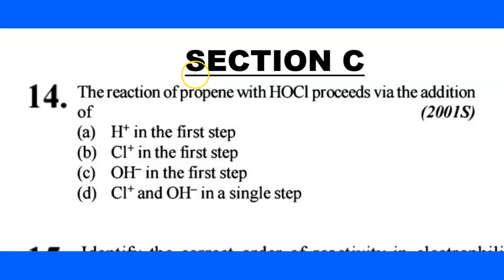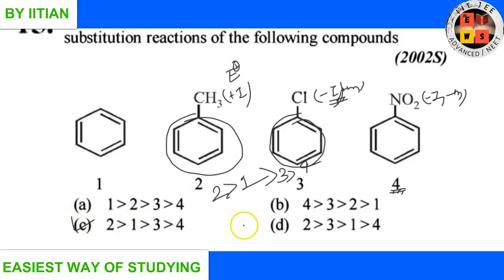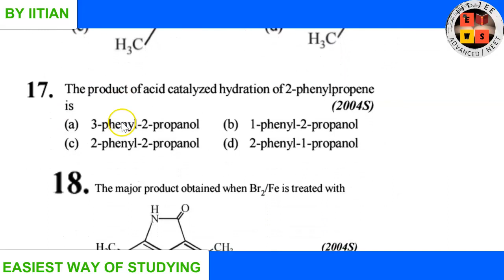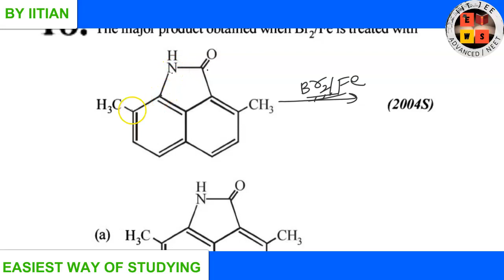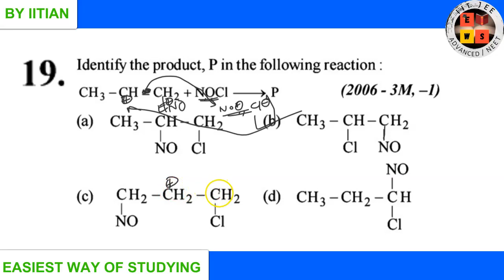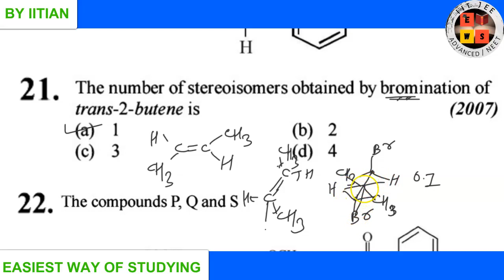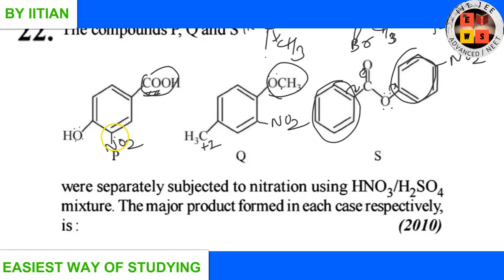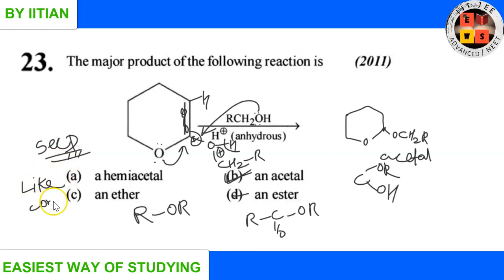Previous 42 year iitjee solution | Organic reaction mechanism | ORM2 | lecture3 | JEE | EWS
In this lecture , previous 42 year iitjee solution discussion of organic reaction mechanism(ORM2)
In this lecture, discussion start from question no 14 of Section C & in section C upto question no 23 will be discussed(section C completed).in the next lecture , from question no 1 of section D discussion will start.

jee
iit jee
jee exam
jee main paper
jee 2020